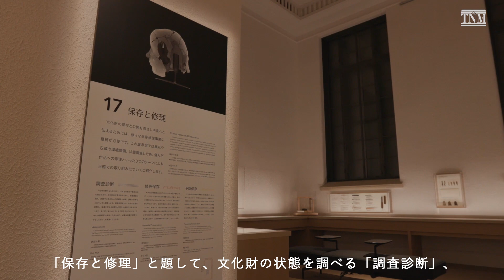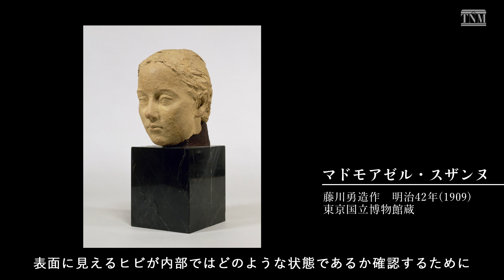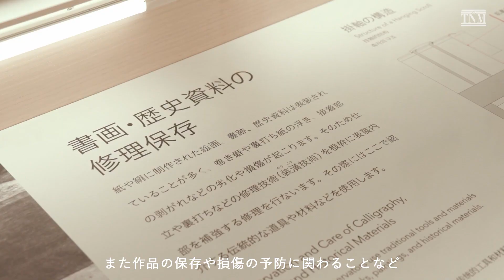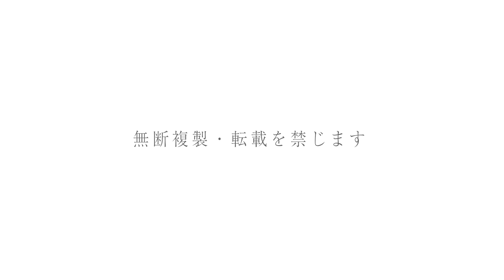【オンラインギャラリートーク】3月「X線CT装置の文化財保存への活用」宮田専門職（調査分析室）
東京国立博物館（トーハク）の3月のオンラインギャラリートークは、宮田専門職（調査分析室）による「X線CT装置の文化財保存への活用」です。当館でのX線CT装置の活用事例をご紹介します。目視では確認することのできない文化財の内部を調査し構造や損傷の状態を把握することで、保存・修理に貢献しています。
（2021年3月 教育講座室制作）

※ギャラリートークは、展示・事業をより深くお楽しみいただくため、当館の研究員が主に火曜日に展示室などを会場にして実施してきました。新型コロナウイルス感染予防および拡散防止のため、現在、展示室内での実施を見合わせておりますが、ご自宅などでもお楽しみいただけるよう、ギャラリートークを短時間にした動画を作成し、配信を行っていく予定です。
※配信日は不定期になります。

■目次
00:00　オープニング
01:35　X線CT装置の文化財保存への活用
03:55　当館のX線CT装置
05:25　X線CT装置の活用例
07:48　エンディング

■主な作品　※作品はすべて東京国立博物館蔵
脱活乾漆造（盧舎那仏のひみつ）制作工程見本　工程5
制作：東京藝術大学ボランティア　(2005）
原品：国宝　廬舎那仏坐像　奈良時代・8世紀　奈良・唐招提寺蔵

パシェリエンプタハのミイラ　エジプト、テーベ出土　第3中間期（第22王朝）・前945～前730年頃
エジプト考古庁寄贈　2022/07/31まで展示予定

マドモアゼル・スザンヌ　藤川勇造作　明治42年(1909)　※展示予定なし

如意輪観音菩薩坐像　鎌倉時代・13世紀　※展示予定なし

【関連展示】
特集「東京国立博物館コレクションの保存と修理」平成館企画展示室　2021/04/18まで